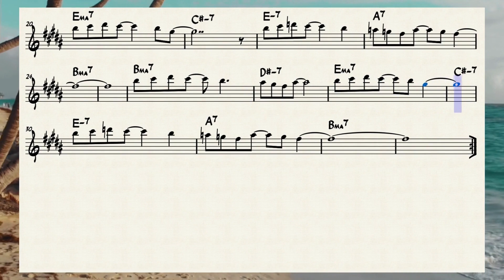Partitura para Sax Alto - Você é Linda - Caetano Veloso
📌 Se necessário, toque a música em oitava confortável;
📌 Pause o vídeo para tocar lentamente as partes mais difíceis;
📌 A repetição faz parte do processo, volte o vídeo quantas vezes for necessário;
📌 Fazer leitura rítmica, métrica e melódica vai acelerar o processo de aprendizado;

👉 Confira a nossa playlist completa

Deixe nos comentários o nome da música que você gostaria de ter aqui no canal.

Forte Abraço
Music@lmente